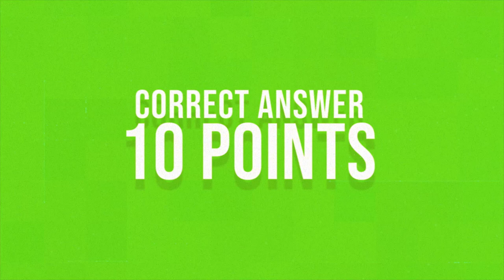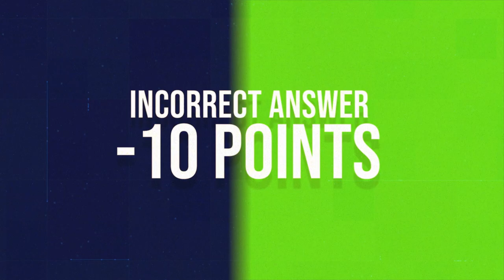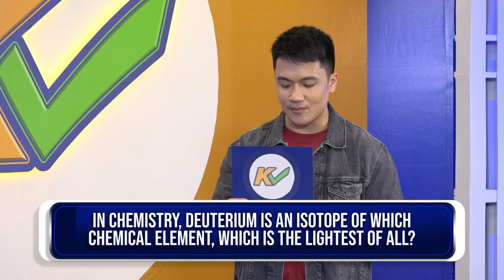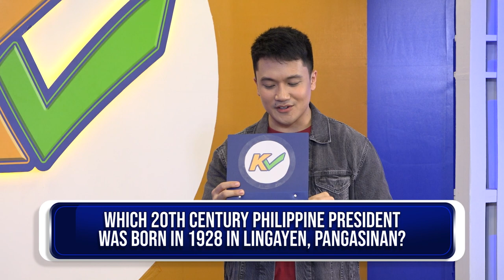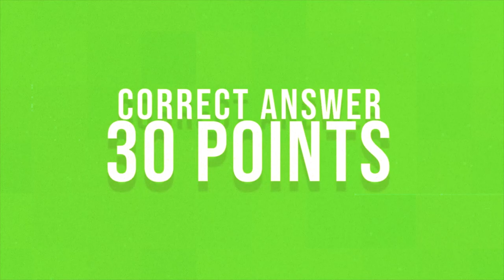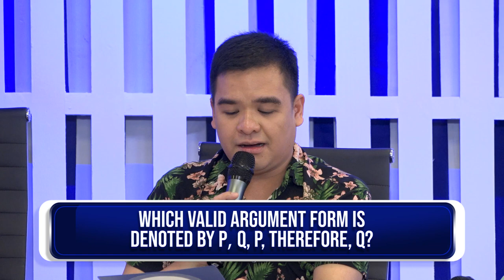KCHECK | Week 7 Episode 34